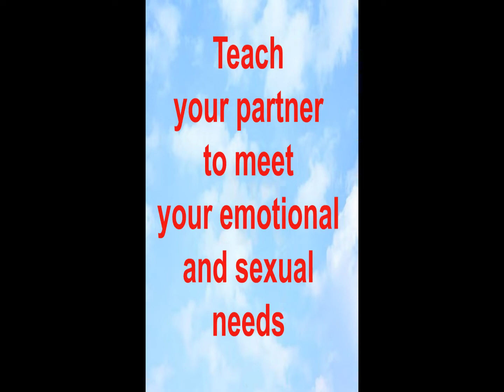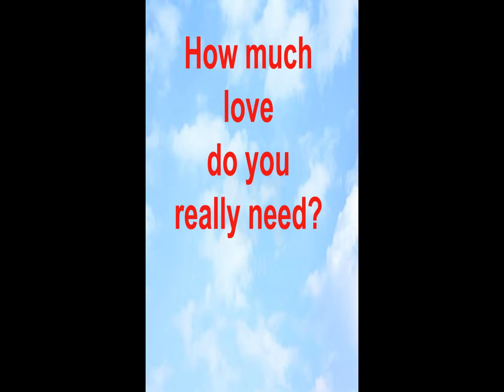Discover Joyous Love Episode 27 (TicTok) Teach your partner to meet your sexual and emotional needs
Discover Joyous Love
Episode #27
TicTock Version
Teach your partner to meet your sexual and emotional needs.